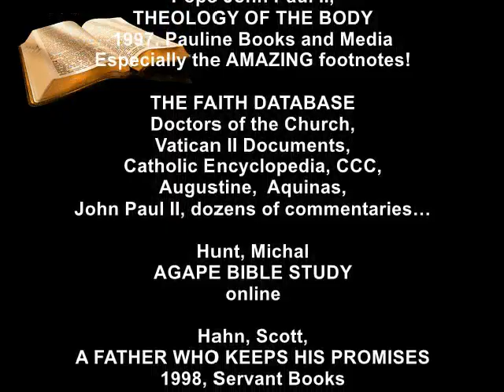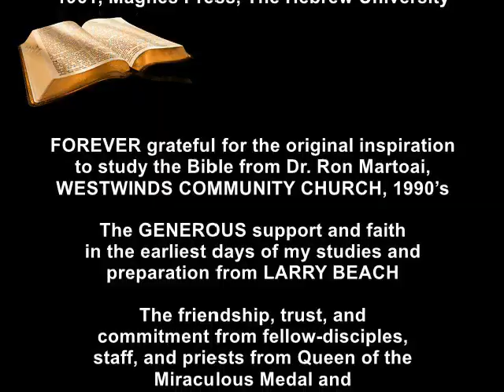GENESIS 34 44-47:12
Repentance, Forgiveness, Reveal, and the Final Flight to Egypt!